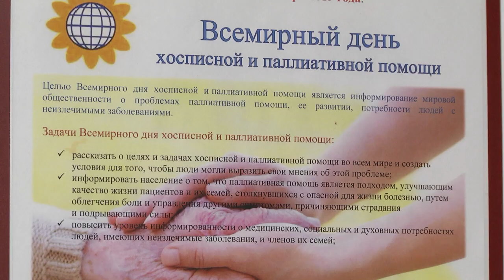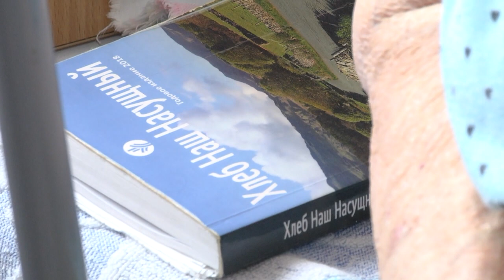2020-08-28 г. Брест. Работа Брестского Хосписа. Новости на Буг-ТВ.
На Эмблеме брестского Хосписа – руки, отпускающие в небо белого голубя. Символично, но точнее метафоры не придумаешь. Голубь – это душа человека, которая испытав страдания долгой болезни, освобождается, а заботливые руки медицинского персонала это последнее, что связывает человека  с  земной жизнью.  Каково это – осознать, что всё проходяще и завтра может уже не наступить - в репортаже Людмилы Лагодич.